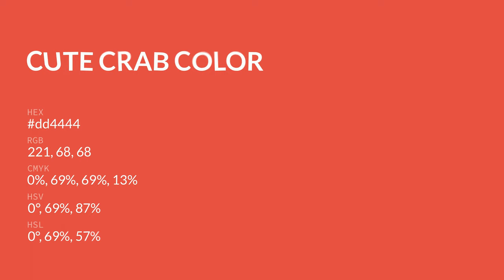Cute Crab color dd4444 hex color - Red color - Cool color dd4444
What color is Cute Crab ? dd4444 hex color - Red color - Cool color dd4444

Hex dd4444 Color Code is also known as Cute Crab color.